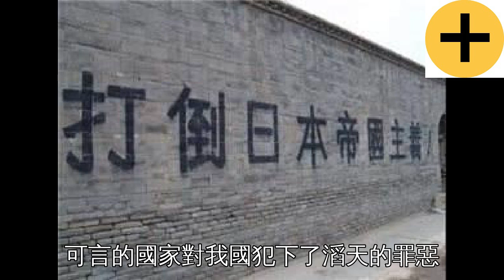抗戰時期，日寇給我國女俘虜注射一種藥劑，簡直喪心病狂